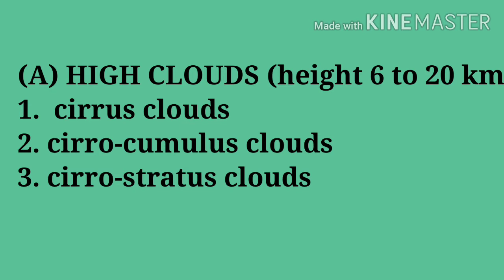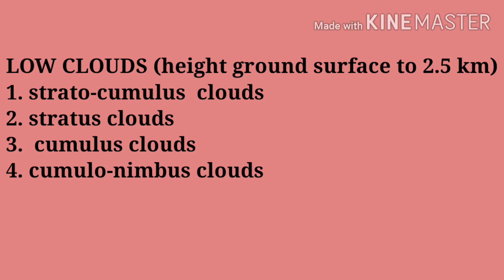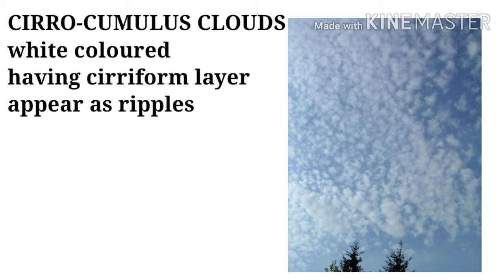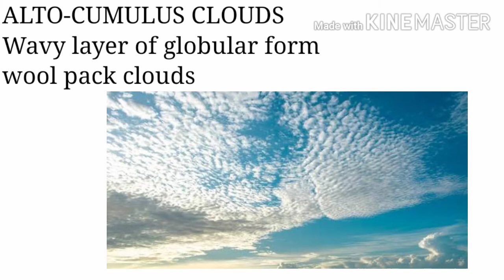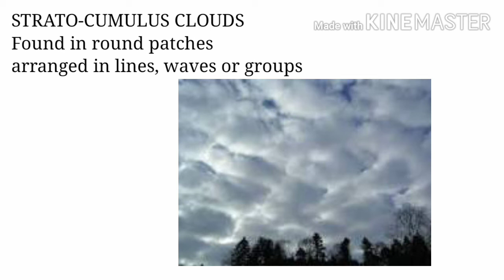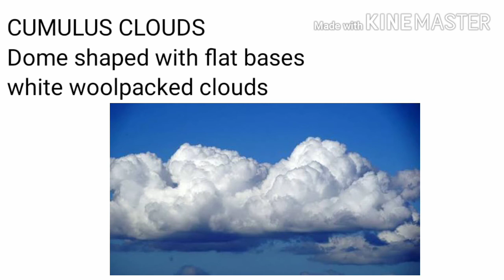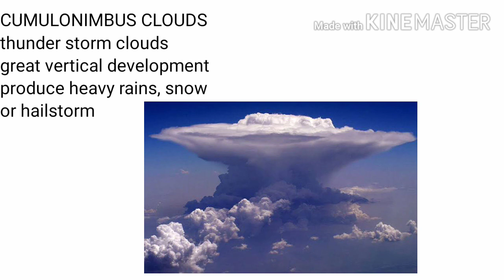Classification of clouds | बादलों का वर्गीकरण | Indian Geography through Maps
Before studying monsoon, we must study about clouds. Here is the video worh pictorial representation, hope you like the video.